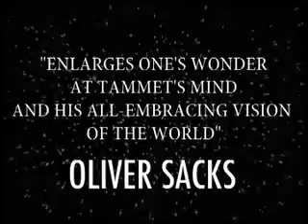"Are We Alone in the Universe ?" by Daniel Tammet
The author of Thinking in Numbers asks "Are We Alone in the Universe ?".